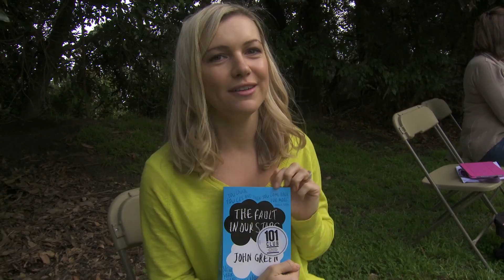Neighbours Backstage - Saskia Hampele (Georgia Brooks) & Meyne Wyatt (Nate Kinski)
Find out more about Meyne Wyatt (Nate) and the Boss-mobile as Saskia shoots scenes for this week's episodes!